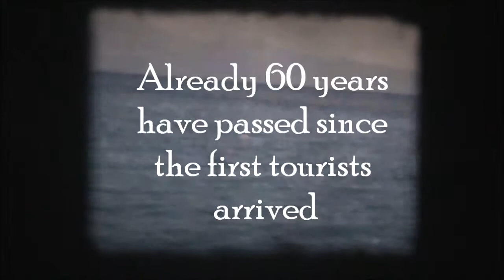Memories from "a Day @the Lake"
By 1976, 60 years had already passed since the first tourists started selecting Selianita as their favorite vacation spot.